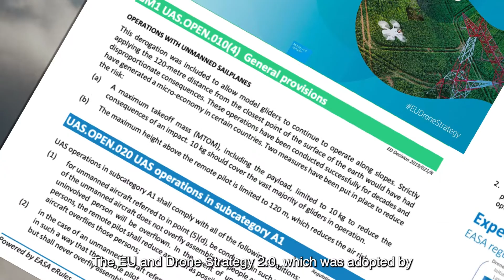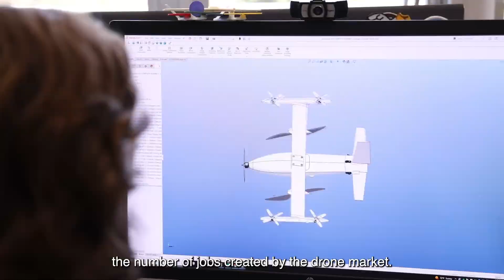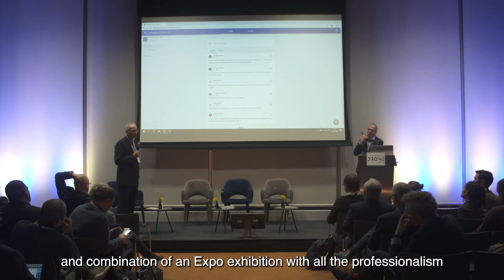How does Patrick Ky, EASA, see the current state of drone usage?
“When we started, it was still quite a new thing, the drones. When you look at where we are today, I think we can be very proud of ourselves.” - Patrick Ky

Drones are undoubtedly the industry's future, and EASA has been working hard to make them a reality. Visit their High Level Conference on Drones during ADW Hybrid.